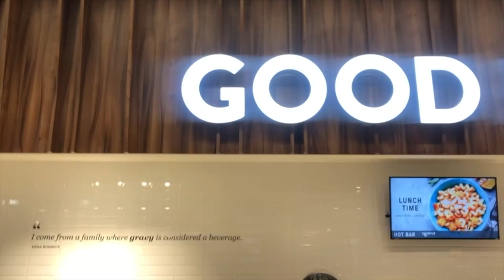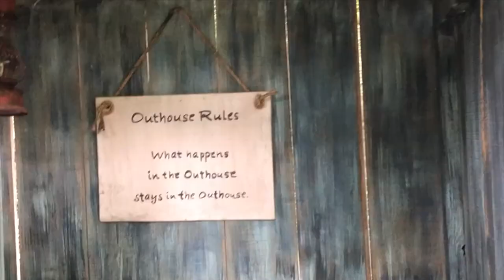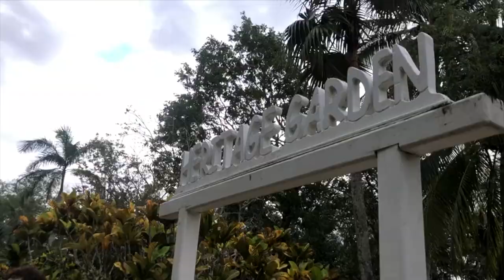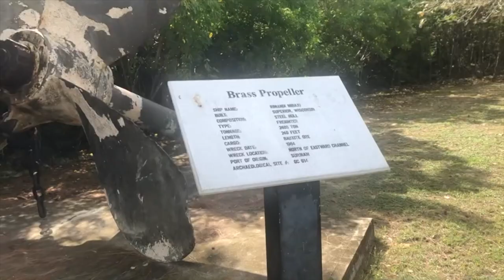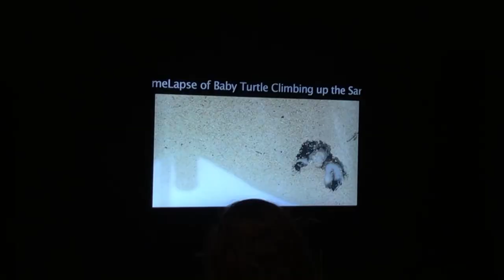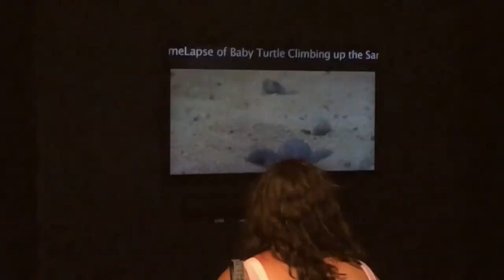Cayman Islands Study Abroad Vlog - Part 3 | Sunny Morgan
This is the last vlog in the three-part series!
We departed January 8, 2019.. so it's super close to a year since I've been thee. I love this place, and this is honestly the best vlog in my opinion. Nature, beach time, snorkeling with turtles, playing with turtles, boat rides, etc. I hope you enjoy the vlog and I can't wait to continue to give you more in 2020.